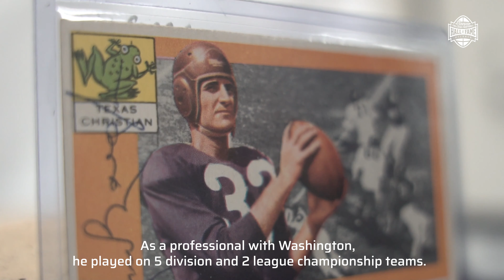Sporturf Tough Tue. Ep. 3 | College Football Hall of Fame (2021-22 CFB Season)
On this week’s episode of Sporturf Tough Tuesday, we’re highlighting TCU Football quarterback and College Football Hall of Fame legend, "Slingin'" Sammy Baugh!